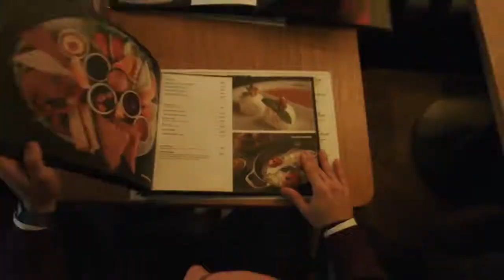Happy Moon's Akasya Avm.